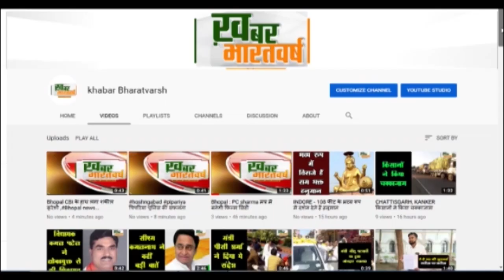उज्जैन : श्री महाकालेश्वर मंदिर प्रबंध समिति की बैठक सम्पन्न